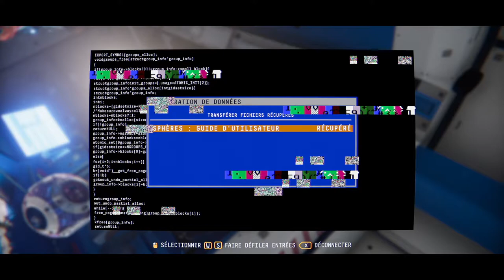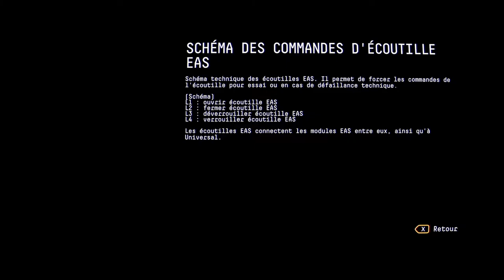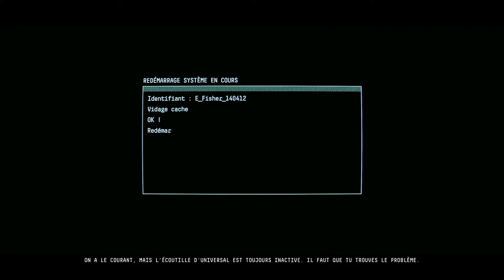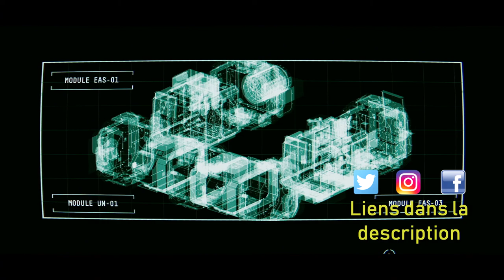OBSERVATION [FR] – Sphère de connexion et rencontre du 3eme type - Let’s play #02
Observation est un jeu narratif, un thriller de science fiction dans lequel on joue l’intelligence artificielle d’une station spatiale. Après un incident inconnu, on se retrouve à essayer de comprendre la situation et d’aider les astronautes de la station à rentrer chez eux.
Fans de SF ? Fans de 2001 ? C’est par ici que ca se passe !

Si vous avez envie de me faire des retours sur les vidéos, les commentaires sont là pour ça, alors n’hésitez pas et profitez en pour aimer la vidéo et vous abonner à la chaine. ;)